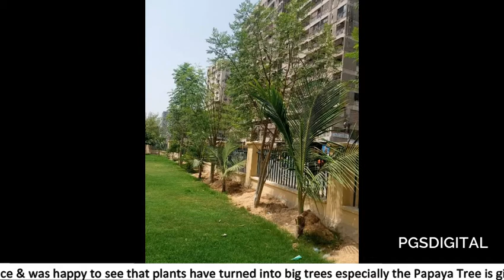plants have turned into big trees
Last year, we planted with boys of BVS Parsi High School at Empress Market. Today I visited the place & was happy to see that plants have turned into big trees especially the Papaya Tree is giving fruits now & moringa looks big too. Plant today for a better tomorrow